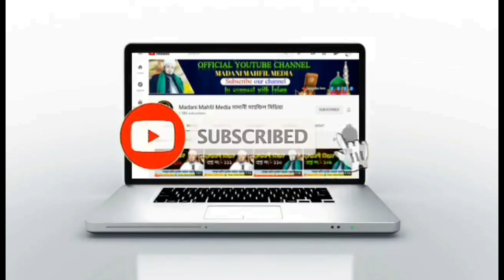জাতীয় হিফজুল হাদীস প্রতিযোগিতা-২০২৩ঈ.||তাহফীজুন নুসূস ফাউন্ডেশন বাংলাদেশ|| মাদানী মাহফিল মিডিয়া